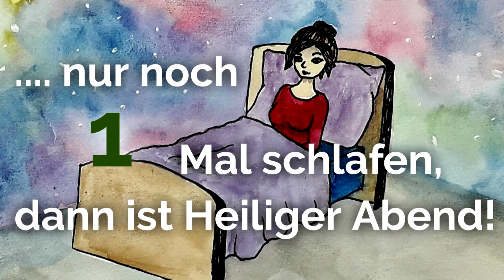23. Dezember Weihnachtszwergerl Adventskalender für Kinder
Türchen 23 von Deinem Weihnachtszwergerl Adventkalender